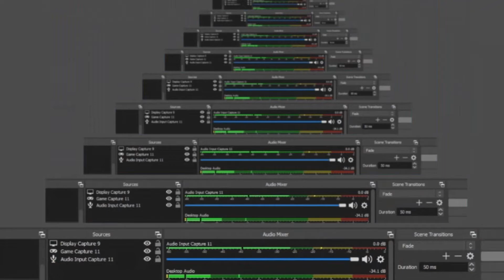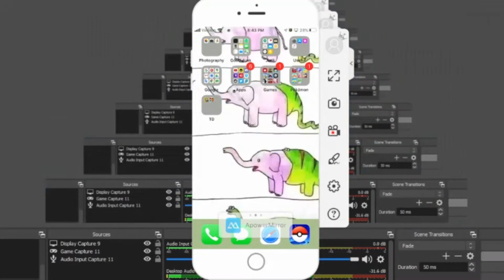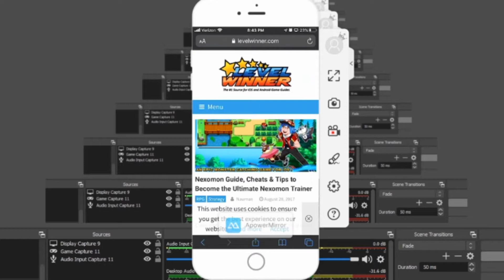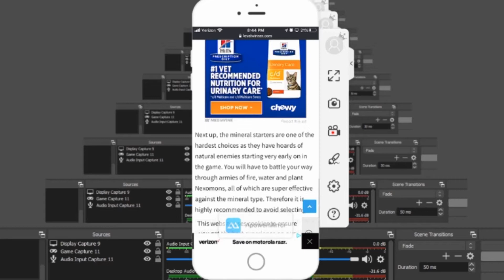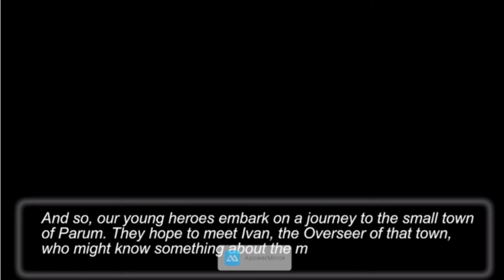I Had A Power Outage | Nexomon Nuzlocke Episode 1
I love Nexomon

My Friend Ryan's Twitch Where We Will Be Playing Games Either Together or Him Alone

Rules of Nuzlocke:
1. You must nickname every Nexomon You catch.
2. If a Nexomon faints, it is considered "dead" and you must put it in a box, to never be used again.
3. You may only catch the first Nexomon you encounter in every new route or area. However, you are allowed to find another encounter if you run into a duplicate Nexomon that you have already caught. You can also find another encounter if you run into a Nexomon that is the same species to a Nexomon that you have already caught. You can also catch and or receive any in-game event-based Pokemon, regardless of the route or area in which you receive them. (Legendary Nexomon, Gift Nexomon, etc.) those pokemon are considered "Static" Nexomon.
4. If all of the Nexomon in your party faints during a battle, you lose. But one rule I follow is if you still have Nexomon in the Box, you have the option to continue with those.

My Extra Rules:
-1 Revive
-Can Wondertrade 1 Pokemon if Allowed in Game
-Full Odds Shinies (if in-game) can have 2 or 3 lives